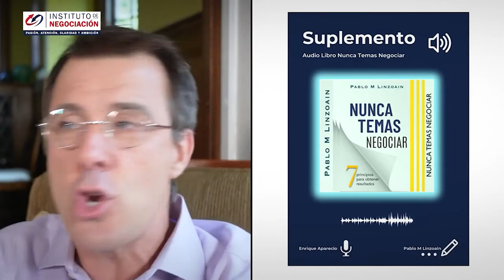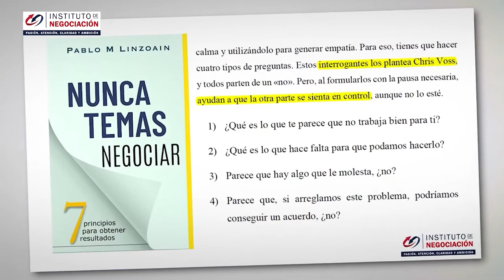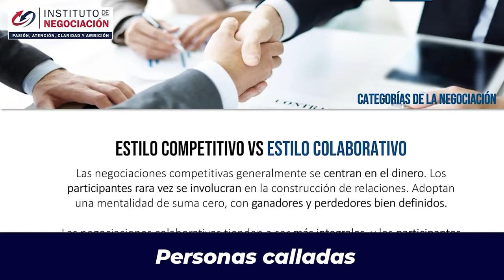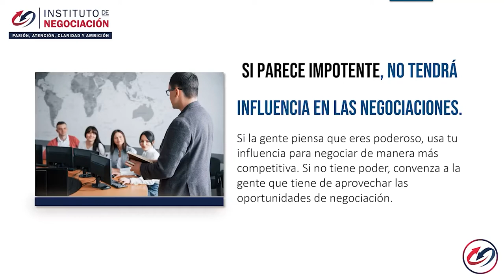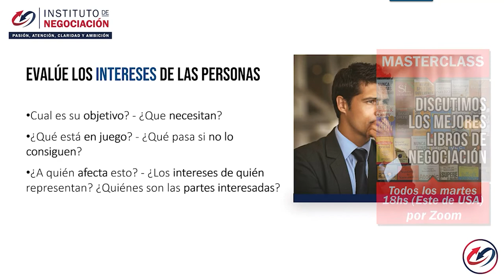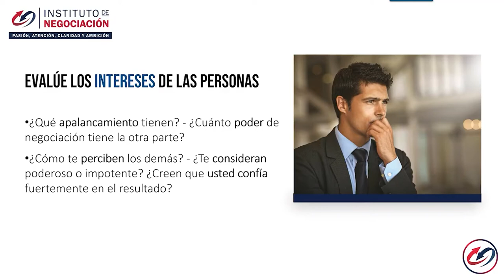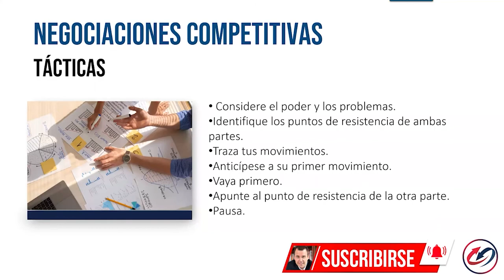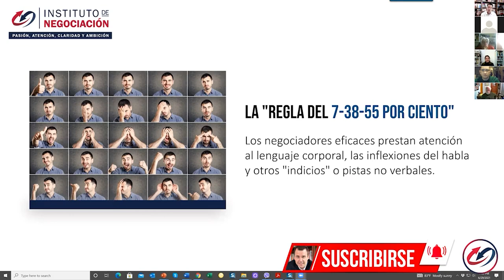La Persona MÁS CALLADA Es La MÁS PELIGROSA - Mantén La Calma Para Ganar RESPETO Y PODER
👉🏻 El destacado experto internacional en negociación, Pablo M. Linzoain, muestra La Persona MÁS CALLADA Es La MÁS PELIGROSA - Mantén La Calma Para Ganar RESPETO Y PODER

Obtene tu copia de mi libro